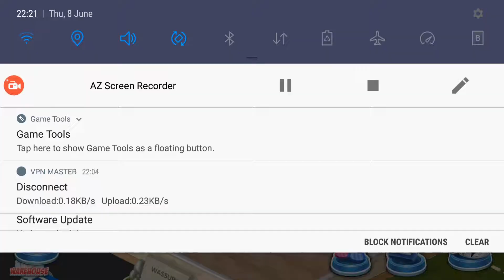Sims Hospital (Android game) starting